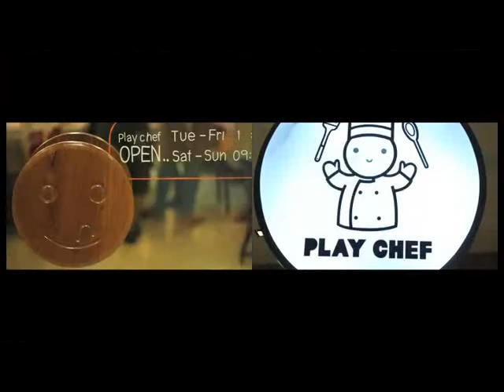Cooking with Play chef ตอน เค้กมะนาว 2/2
รายการ Learn & Play โดยครูแมว แห่งโรงเรียนสอนทำอาหาร เพลย์เชฟ (Play chef) The school where you can eat your kids' assignment. สนใจสอบถามเพิ่มเติม สาขาพาราไดซ์พาร์ค 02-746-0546 / สาขาเซ็นทรัลบางนาทาวเวอร์ 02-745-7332 / สาขาไพร์มเพลสพลาซ่าแจ้งวัฒนะ 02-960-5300/ สาขาอิ้นท์พระรามสาม40 โทร / สาขาเดอะไลท์เฮ้าส์เจริญนคร14 โทร